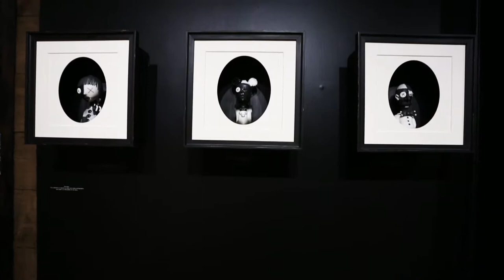Peter Muller Portraits & Dwellings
This video features glass artist Peter Muller's Portraits & Dwellings series shown here at Witch DR in Salem, MA.  Visit Witch DR online at witchdr.com or at 109 Lafayette St in Salem, MA.

Witch DR Instagram: @witchdrx
Peter Muller Instagram: @Mullerglass

Video by @Hollyhoodbambam on Instagram

Artist Statement:

"This collection explores transitions between utility and imagination.  The work combines mindful design of a functional device with a healthy dose of creativity, until the lines between use and art blur.

I am inspired by the idea of a functional piece being able to travel, to be shared with others and then to have a resting place, a “home”.  The shadowbox format creates that “home” providing not only a display location, but also additional characteristics for the artwork.  When the entire collection is viewed, one may see the narrative thread extending beyond individual pieces to others in this series.

In the fall of 2016, the initial idea began as a solo glass project.  The concept expanded in scope when Eric Jones, a multi-media artist, joined my creative effort.  Over the course of several months as I developed the characters and stories, Eric designed the display boxes enabling my vision. Each piece’s personality developed further with collaborative input and skills from a number of talented glass artists.  Teaming up with creative minds from all over America and as far as Japan helped me to animate this evocative collection.

The experience of working in this collaborative style and environment opened doors to new roads of inspiration to explore with my craft.  The journey continues...

Peter Muller"